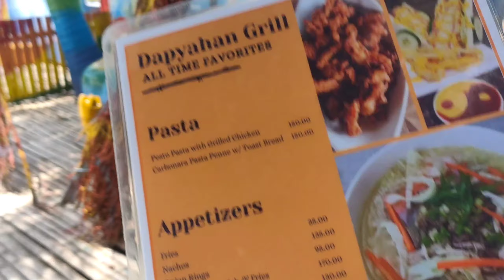DAPYAHAN GRILL Beach & Resort | SAGAY CITY | Vangs Diary 💜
Dapyahan Grill Beach and Resort
Brgy. Old Sagay,
Sagay City, Negros Occidental

Feel the heat under the sun and blow your mind with their huge wave of seafoods at this newly discovered resort, Dapyahan Grill Beach and Resort.

Two viewing decks that can perfectly capture an ocean view best for your picture taking! They also paved a way between these decks for the guest to enjoy the beach!

Plus they have an improvised jetski for rental to make your visit more fun! St4rts at P3️⃣5️⃣0️⃣ / 20mins

You'll need a mask to enter the resort. We took off ours for the photo only. ☺
Don't forget to foll0w us for more travel posts!

I hope that you can share my channel to your friends and family

See you on my next vlog mwaah :)